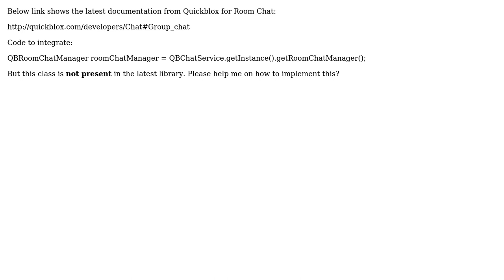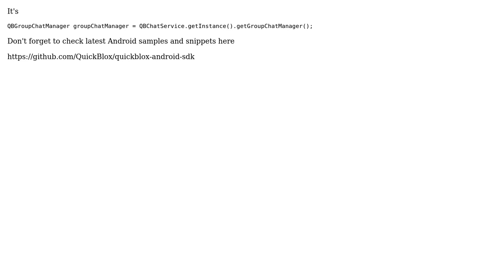QBRoomChatManager class not present in later Quickblox library - quickblox-sdk-release-2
With thanks & praise to God, and with thanks to the many people who have made this project possible! You are responsible for your own actions.